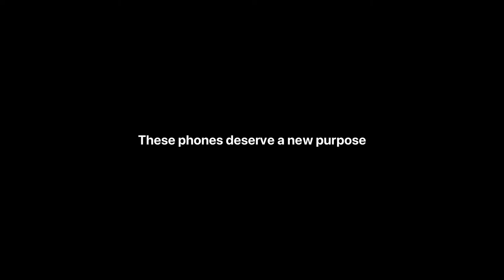Afterlife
Your old phones deserve a new life.
Photo credits in order of imagery presented.
SYA Extreme Washing Cars by Tammy McCarron
Photograph courtesy of Benedetta and Fabrizio Bartolini via Pictures from Italian Profiles archive
Mushroom Hunting by Michael Babak
Cat by Susan Amadò
off_road_girl01 by Marco Alexandre Rodrigues